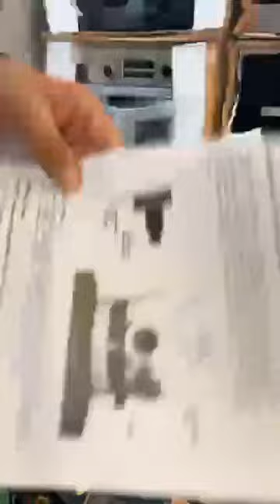الكترو ميناجي عند تقار في الحاميز